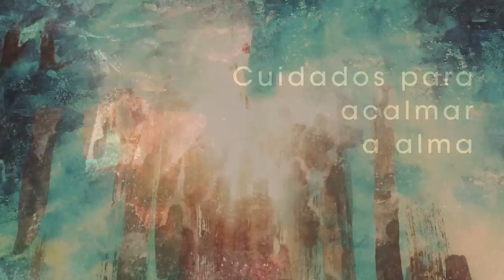Homilia Diária - Domingo Assunção de Nossa Senhora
Revestida de honras e glórias, Maria reconhece, agradecida, as maravilhas que Deus Nela realizou em favor de todas as gerações. Ela é o sinal da nova humanidade redimida pelo seu Filho.